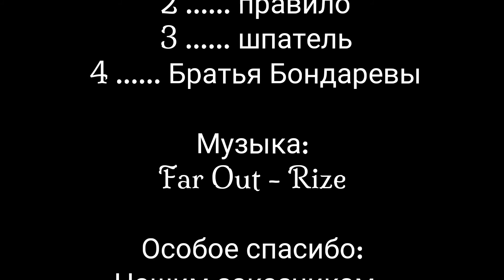Небольшой капитальный ремонт кухни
Хочу поделиться с Вами частичкой своей работы. Да, я не только снимаю закаты, но ещё и приходится иногда работать. Мы с братом занимаемся ремонтом помещений разной сложности. И тут, в этом маленьком ролике почти двух месячная наша работа. Мы, на наш взгляд, немного скрасили домашний быт и уют одних замечательных людей. Все получили от этого удовольствие. Предлагаю и Вам посмотреть на это со стороны. Не судите строго, всё делалось исключительно в рамках желаний заказчика.